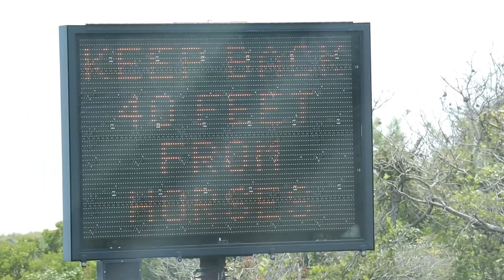[미국부이로그]짧은 여행가요~애서티그 주립공원/버지니아 페어팩스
짧은 여행을 다녀 왔어요
 메릴랜드 애서티그 주립공원 여행 영상을 업로드 합니다.

저에게는 큰힘이 됩니다.